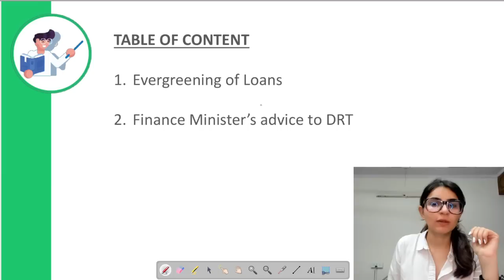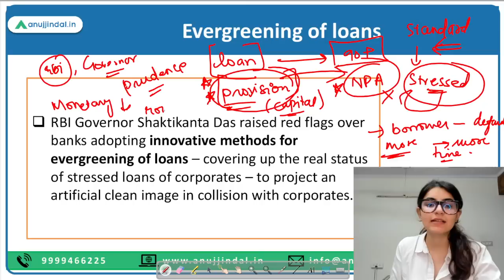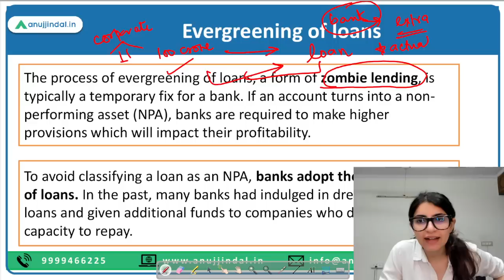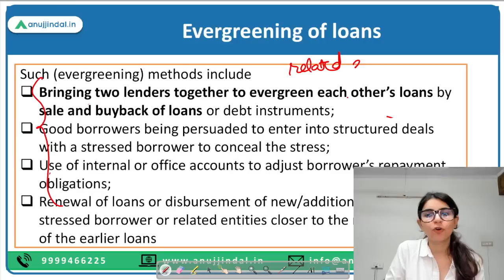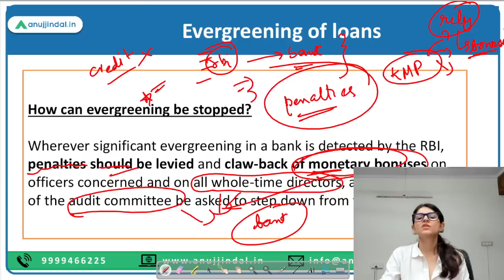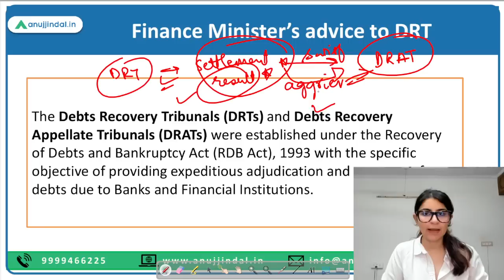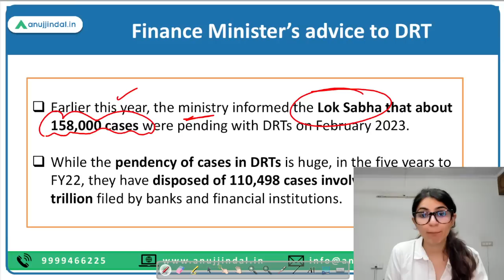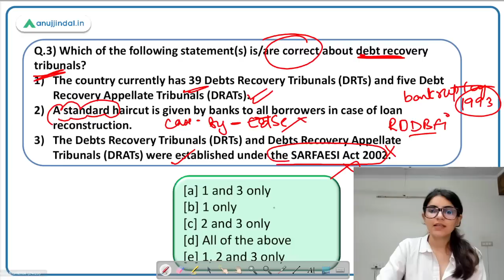RBI Grade B | RBI 24*7 Current Affairs | What is Evergreening of Loans | May Day 13, 2023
Today will be an interesting day as we’ll study about the Evergreening of loans and Debt Recovery Tribunals.